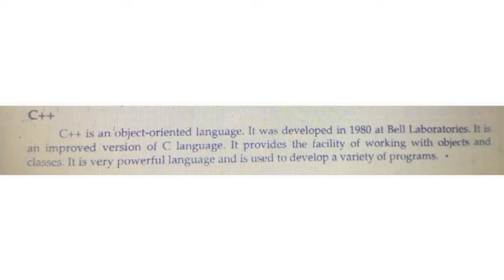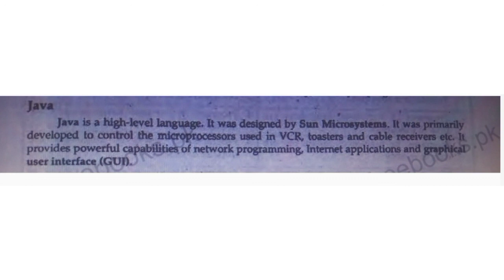Types of OOP language C++, Java || Mr.Atta ur Rahman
object oriented programming language
object oriented programming java
object oriented programming in java,object-oriented programming
types of programming languages,procedure oriented programming language
java object oriented programming
object oriented programming in c++
object oriented programming python
#,java object oriented programming tutorial